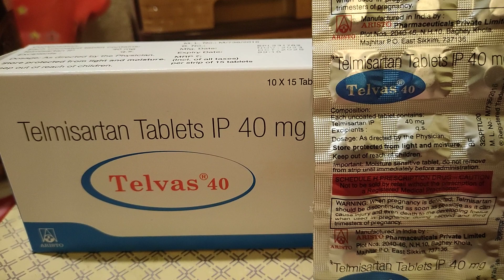Telvas 40 (Telmisartan ) used in a blood pressure. हाई ब्लड प्रेशर में उपयोगी।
Telvas 40 Telmisartan Tablet use in high blood pressure. आपका बीपी बढा हो तब इस टैबलेट का उपयोग डॉक्टर की पसंद के बाद करने का होता है।
benefit of Telvas 40 Telmisartan 40 Tablet
16 June Sun ☀️ Sunday 2024